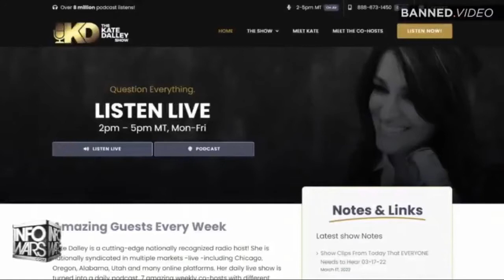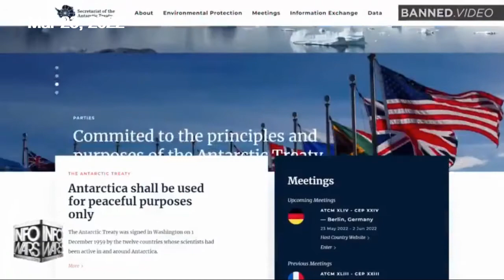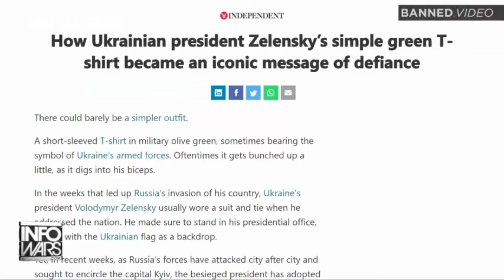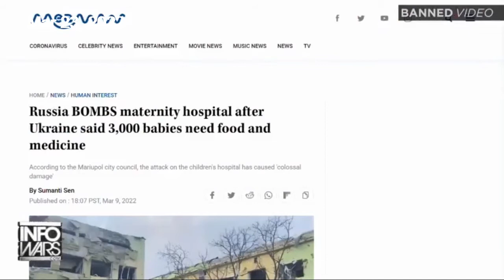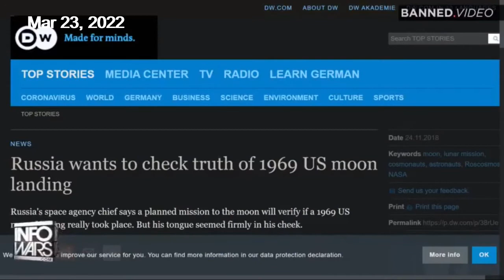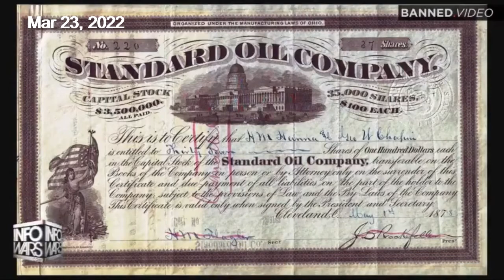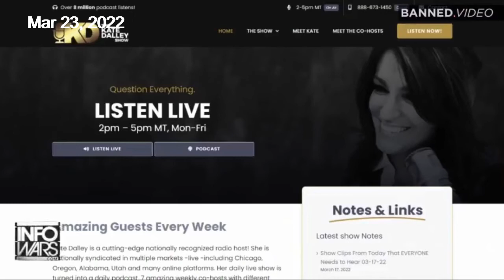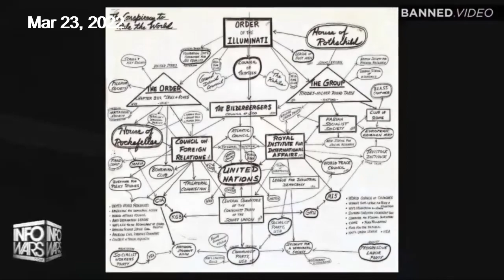[Mar 23, 2022] Kate Dalley Goes Where NASA and America Has Not! [Kate Dalley Show]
Guest hosting the 4th hour of the A.J. Show, Kate slickly presents the impossible scenarios of the Apollo Moon Missions to question the official narrative without actually saying that. Kate is no stranger to the FE community having done an interview last summer with Mark Sargent. She also goes into the evidence that the cold war was an excuse to transfer technology to the Soviet Union.

Her full hour has not-safe-for-YouTube content so only the FE relevant portion is posted here.